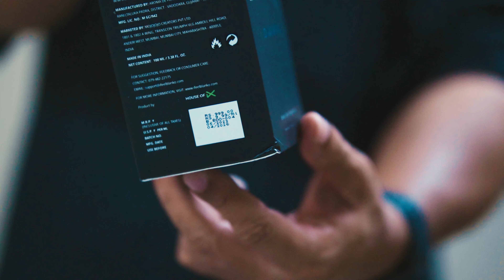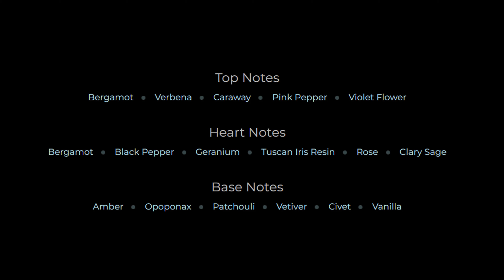Blanko King Perfume Review in Hindi | Kya ye Sach Mei Badiya Perfumes Hain...? Dawn & Dusk EDP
00:00 Jee Aayan Nu
00:20 Intro
00:45 Blanko perfumes ki kuch jaruri idhar udhar ki baatein
03:15 Presentation
05:36 Blanko Dawn EDP Perfume
15:08 Blanko Dusk EDP Perfume
22:28 Outro